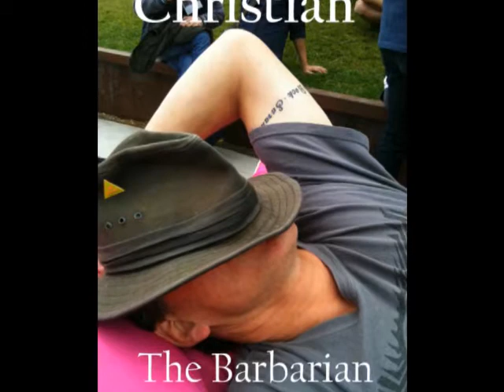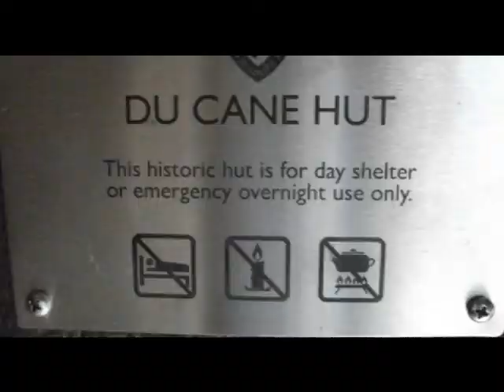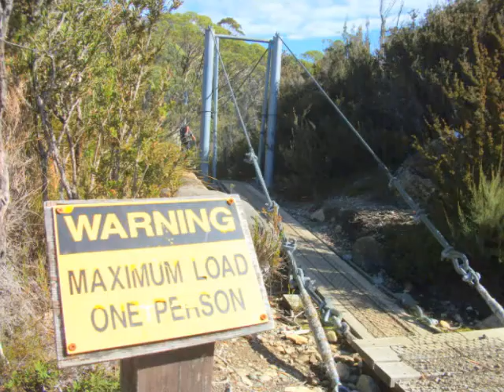Cradle Mountain , Hiking The Overland Track 2012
Our Trek across the overland track in FEB 2012 from Dove lake to Lake St Clair, while the girls went sight seeing and shopping